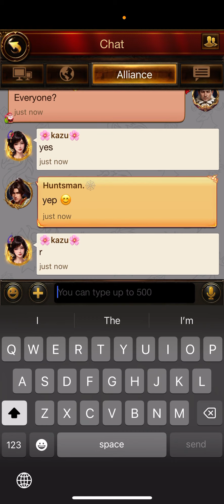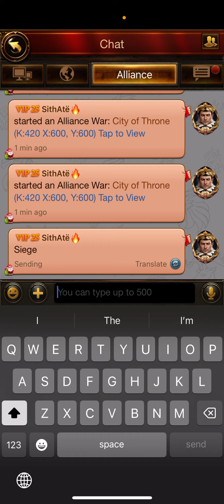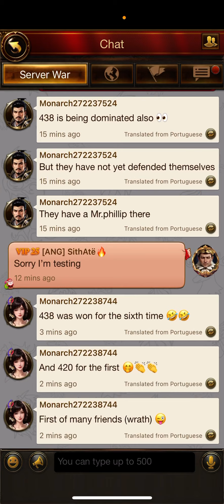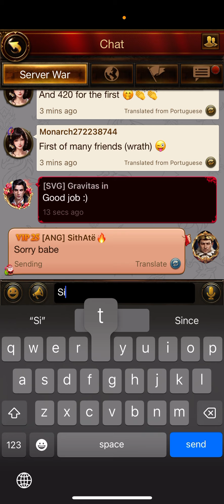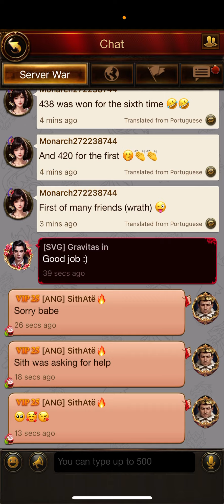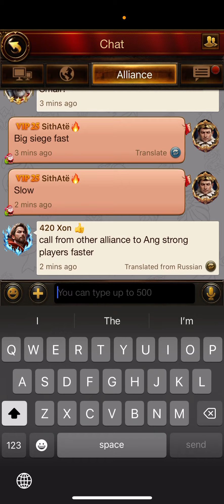SVS throne defence with ANG s420 vs SVG s423